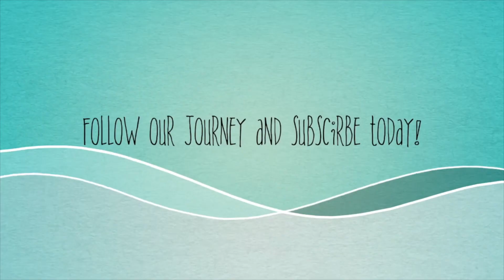NEW FAMILY MEMBER! { 3.25.15~ DAY 240 }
Hi! We are a vlogging family living in the Netherlands. Come join us on our journey and watch our family grow. We welcomed our first baby on July 12th 2013 and named our son Logan. Now we are pregnant with our second baby due in April 2015!